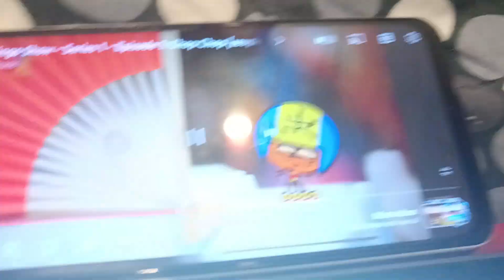Deko Boko Friends